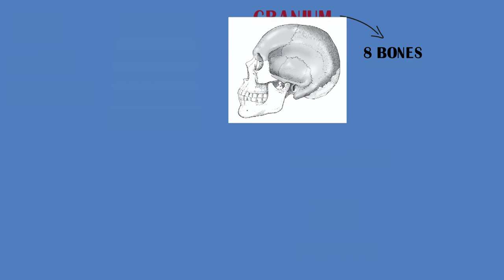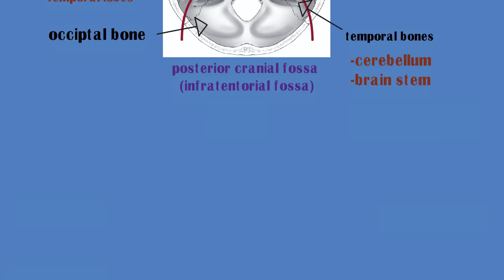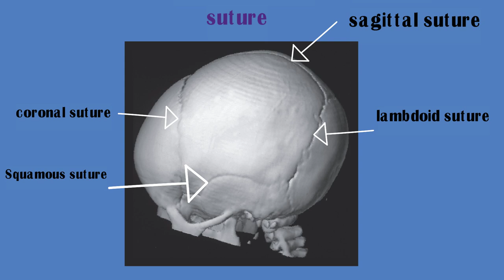[1] عظام الجمجمة || CRANIUM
اول جزء من كورس تشريح الجمجمه
عظام القحف
قحف الجمجمه
CRANIUM
Cranial bones
(Part one of Skull anatomy (in Arabic